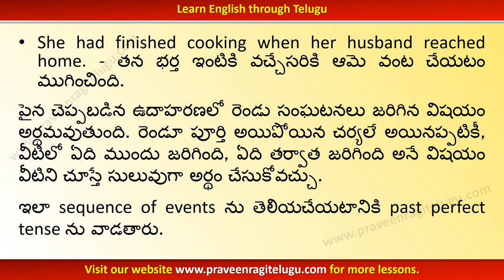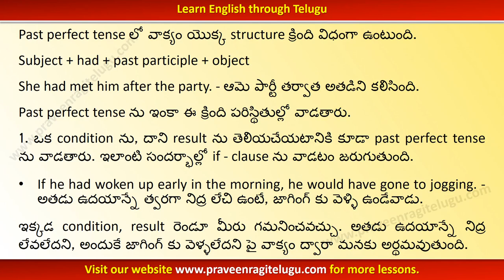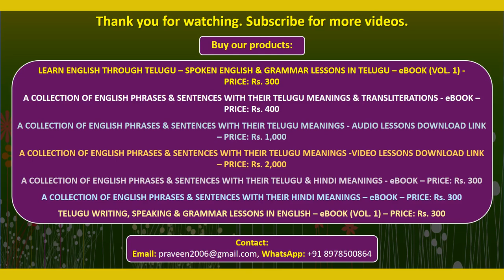TTEG0017 - Past perfect tense - English Grammar Lesson in Telugu - Learn English through Telugu - WM